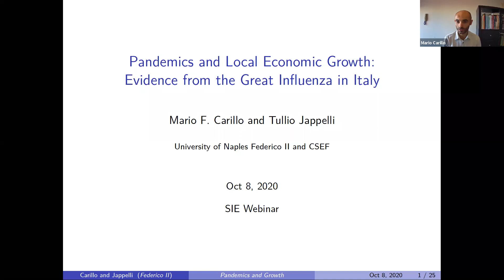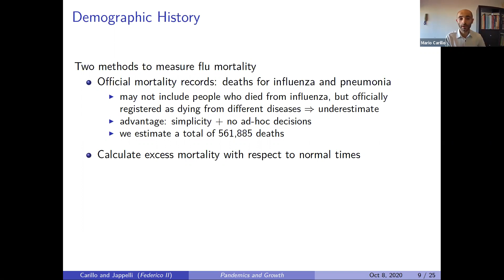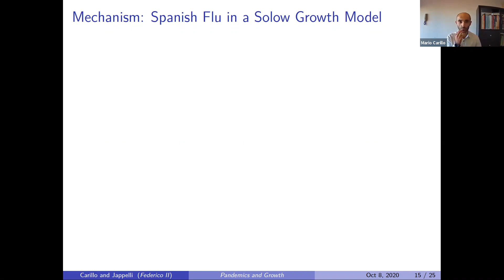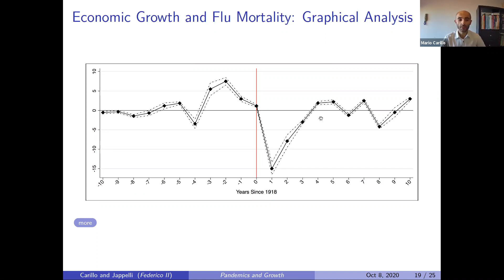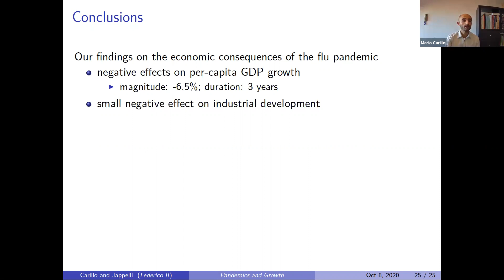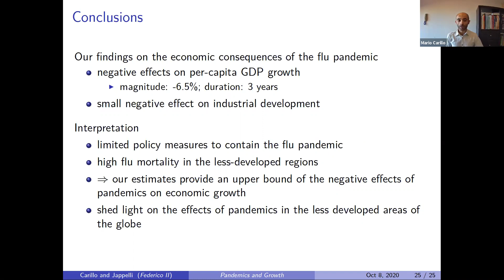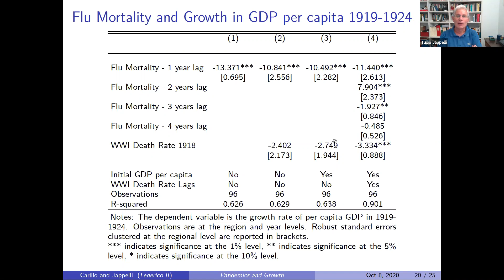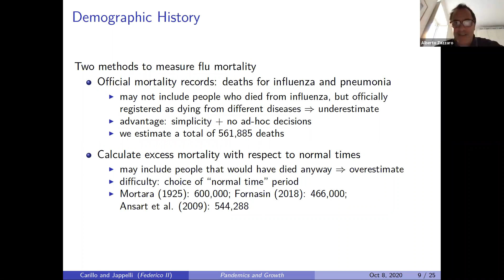16) Pandemics and Local Economic Growth: Evidence from the Great Influenza in Italy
Covid19 e l'Economia